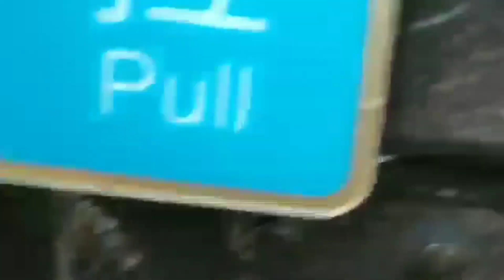AT OCEAN PARK WITH MY KA BIRTHDAY BONDING//ROSEMARIE ERMAC